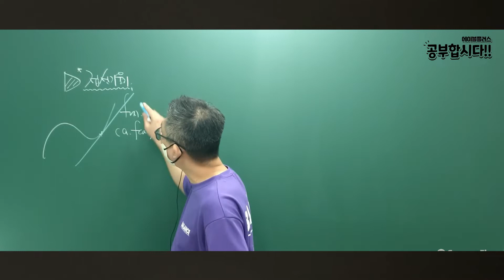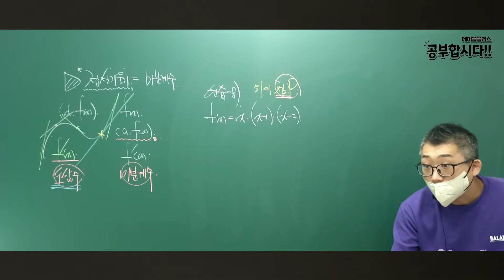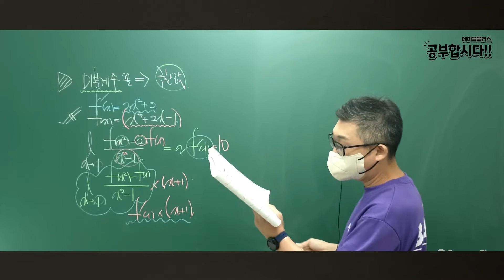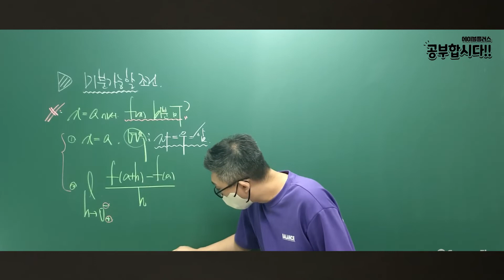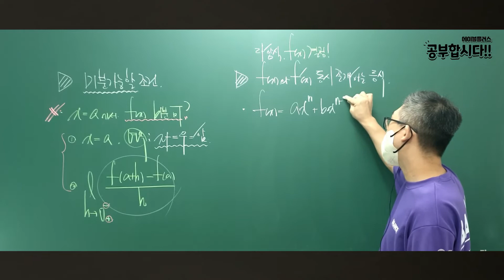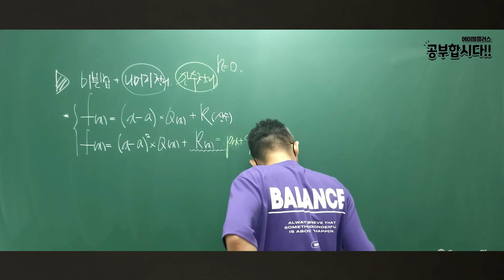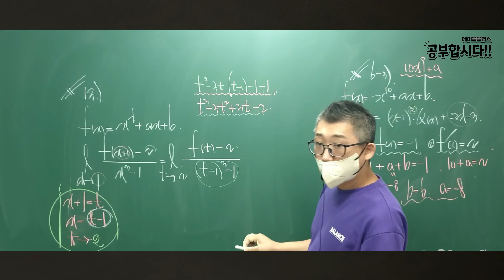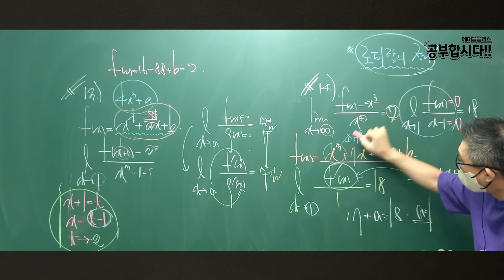수학2 - 도함수의 공식 증명과 계산법